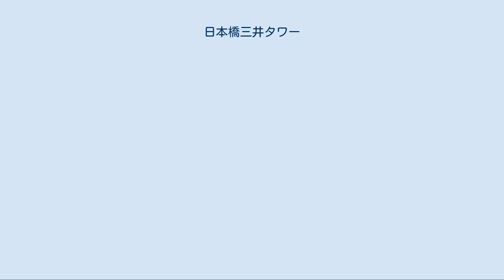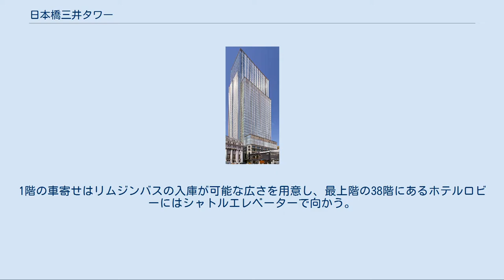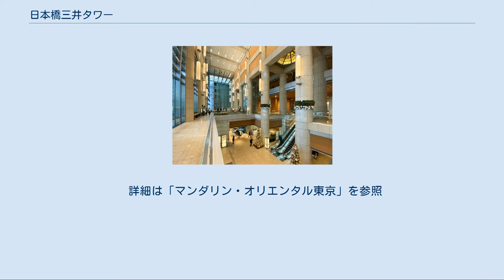日本橋三井タワー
大堂 マンダリン オリエンタル 東京 日本橋三井タワー（にほんばしみついタワー）は2005年7月29日に竣工した三井不動産と千疋屋総本店が東京都中央区日本橋室町二丁目に建設したホテル・オフィス・商業施設からなる超高層ビル。
日本橋地区のランドマークである。
 2005年日本建築学会賞（業績）、第17回AACA賞（特別賞）、第48回BCS賞、2006年度グッドデザイン賞（環境・建築デザイン部門）、平成17年照明普及賞（優秀施設賞）、第40回SDA賞（B-1入選）、第11回ステンレス協会賞（優秀賞）を受賞。
 三井本館街区（1.4ha）を地権者である千疋屋総本店と三井不動産が再開発に取り組み、「歴史的建築物の保存と開発との両立」を目指した都創設の「重要文化財特別型特定街区制度」の初の適用により、500%の容積率割増が認められ、先進的な事務所機能と最高級レベルのホテル機能を両立した超高層複合ビルを建設した。
低層部は隣接する三井本館との調和を意識した意匠となっている。
 日本橋三井タワーは、隣接する既存の三井本館・2号館と合わせて消防法的には1棟の建物となっており、防災センターはタワーの2階に設置して、全ての棟を一括監視している。
 三井本館とつながる4層吹抜けのアトリウムを設け、本館の列柱を模した高さ24.5mのガラスのアートや白御影石の彫刻を設置。
アトリウムは一般に公開され、イベントなども開かれるほか、本館7階に開設した三井記念美術館へのアプローチともなっている。
1・2階には千疋屋総本店のメインストア、カフェ、パーラー、ダイニングが置かれ、地下1階に飲食店など配し、2階にオフィスロビーがある。
 5階～28階がオフィスフロアとなっている。
平面はH型コアによるH型執務空間を採用し、平面形状は奥行き約16m、幅約60m、天井高さ2.8m、OAフロアは高さ150で、両端部はコアとなっており、トイレなどが設けられている。
将来対応の階段設置補強、重荷重床対応を行い、構造的な自由度を高めた。
また今後のオフィスワーカーの男女比率が変わったときにも、簡単な改修で対応できるように窓に面した開放的なトイレを男女2組用意した。
 三井グループまたはそれと関連の深い企業が複数入居する。
 東レ（旧：東洋レーヨン）は旧：三井物産の繊維部から分社独立しており、三井化学の主要株主にも名を連ねる三井系企業。
三井本館の向かいにあった東レビルの老朽化により、日本橋三井タワーのオープンに合わせて東京本社を移転。
本工事には関連企業の東レ建設も参加している。
デンカ（旧：電気化学工業）も三井財閥有力者によって設立された三井系企業。
QUICKQは、親会社である日本経済新聞社の源流が三井物産発行の「中外物価新報」であったという過去を持つ。
 オフィスを構える企業[編集] 30階～38階の大きくセットバックした部分に、日本初進出の高級ホテル「マンダリン・オリエンタル東京」が入る。
1階の車寄せはリムジンバスの入庫が可能な広さを用意し、最上階の38階にあるホテルロビーにはシャトルエレベーターで向かう。
3階にチャペル・宴会場を配置、三井本館4階に設けた美容室、貸会議室などのホテル関連施設とは連絡通路で繋いだ。
 詳細は「マンダリン・オリエンタル東京」を参照